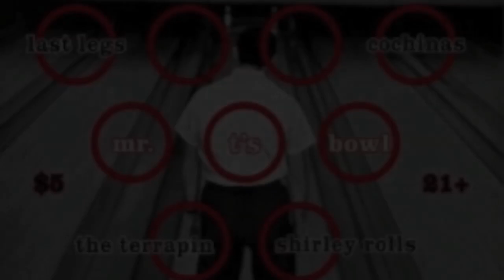Saturday, March 24th 2012 @ Mr. T's Bowl - Highland Park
Saturday, March 24 2012! Mr. T's Bowl presents...

$5 bucks  21+